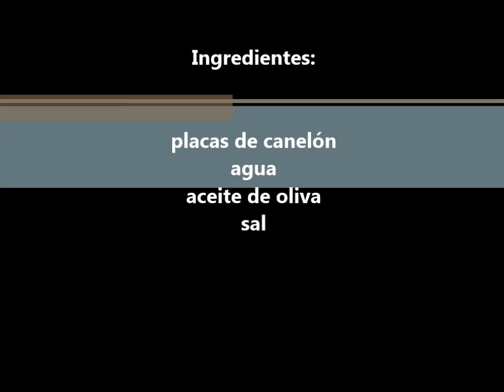cómo hervir la pasta de los canelones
Batidora de varillas para bizcochos y pan Trucos para hervir la pasta de los canelones.